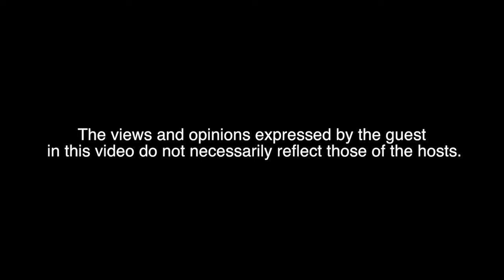Speaking of Animals -on cats and dogs in Egypt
April Lang of Frania Shelley-Grielen of and LaVerne Campbell of interview Master Groomer, Reda Elabd of about the status of cats and dogs in today's Egypt and the past.